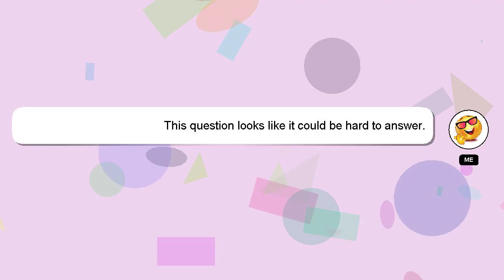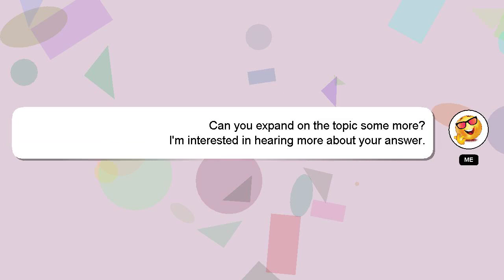How to refund amazon prime membership?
Here's a short introduction about myself, Hey, I'm known as Delphi. Allow me to support you in answering your questions. - How to refund amazon prime membership?

Your answer will be recognized and appreciated, and I will 'heart' it to show my appreciation.

*2 What we are experimenting :*